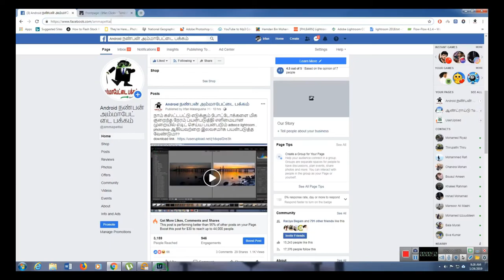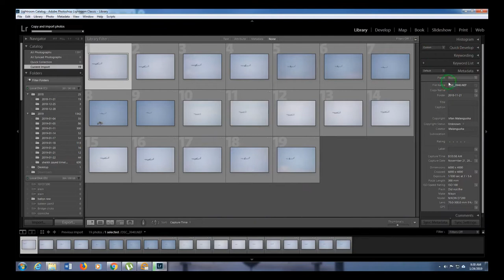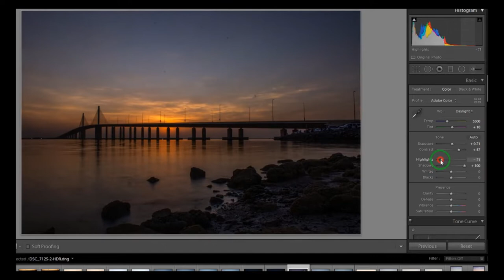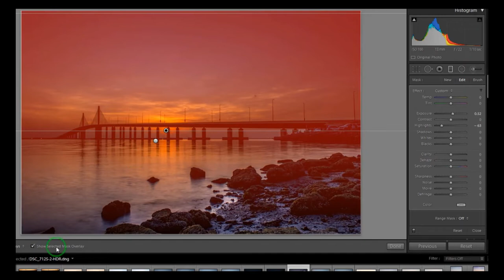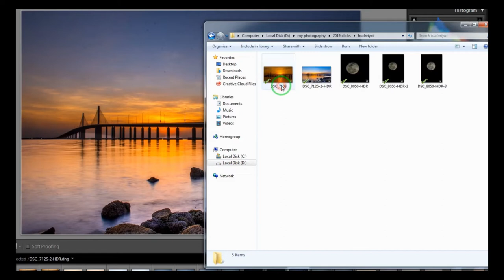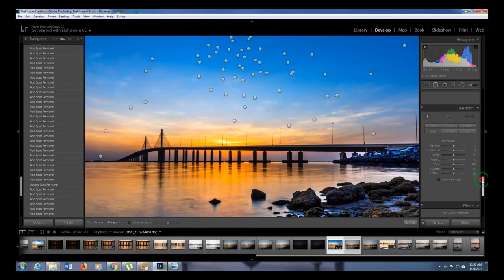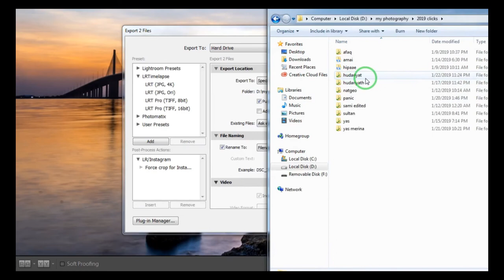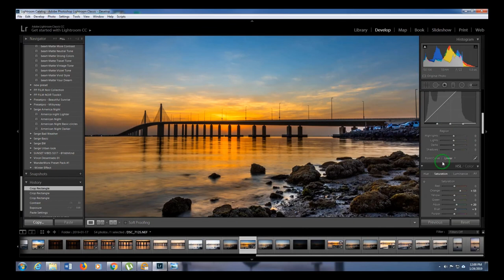How To Use Lightroom Tamil tutorial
மேலும் போட்டோகிராபி பற்றிய விசயங்களை தமிழில் தெரிந்த கொள்ள , போட்டோகிராபி சம்மந்தமான புத்தகங்கள் மற்றும் மொபைல் அப்ளிகேசன் , கம்யூட்டர் மென்பொருள் உள்ளிட்ட பலவற்றை காசு இல்லாமல் இலவசமாக download செய்ய நமது இனையதளமான செல்லவும் .
ஆண்ட்ராய்டு மற்றும் ஐ-போன் ,கம்யூட்டர் தொடர்பான அப்ளிகேசன் மற்றும் software களை இலவசமாக download செய்ய மற்றும் சென்று பயன் அடையவும்.
மேலும் நான் எடுத்த புகைப்படங்களை காண